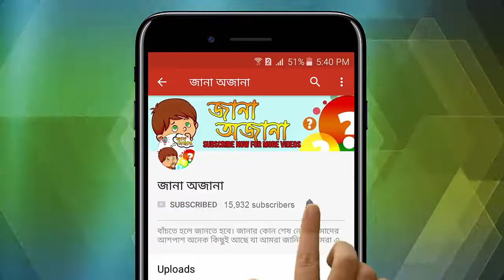সত্যিই কি সাপের মণি থাকে?? জানলে অবাক হবেন - Nagamani Reality or Myth?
একটা সময় সাপের মাথার মণি নিয়ে অনেক গল্প শুনা যেতো। বলা হতো এই মণি নাকি খুব দামি। এই মণি নিতে গিয়ে সাপের কামড়ে অনেক মানুষ মারা যাওয়ারও গল্প শুনা যেতো। ঠাকুর মার জুলিতেও এ নিয়ে রয়েছে কত কল্পকাহিনি। কিন্তু বাস্তবিকই কি সাপের মাথায় মণি থাকে?

ফোনে হ্যালো কেনো বলি? ভেবেছেন কখনো? জানুন সেই রহস্য ;; Why Do We Say Hello? Hello History ;;

মাছ বৃষ্টি কেনো হয়? জানলে অবাক হবেন, The mysterious fish rain in honduras.